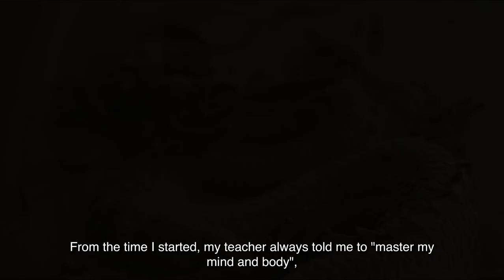【The spirit of the dragon in the wood sculpture】Woodcarver,Buddhist image painter Koran Kikuchi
The dragon is a mysterious creature, one of the most popular gods in all sects and stories told around the world.
The European dragon is the embodiment of evil, while the Eastern dragon is a symbol of power and prosperity.

The dragon is nature itself, and even the survival of civilisation is at the mercy of nature's whims.
The cumulonimbus clouds that cover the sky and the rivers that stretch to the ends of the earth's horizon must have seemed like monsters that could engulf a city.

And the reason we still admire and revere dragons is because we subconsciously feel that no matter how advanced our lives become, they will always fall apart, no matter how much technology is at our disposal.

Wood Carver / Buddhist Painter
Studio: 1-46-1 Honmachi, Nanto City, Toyama Prefecture